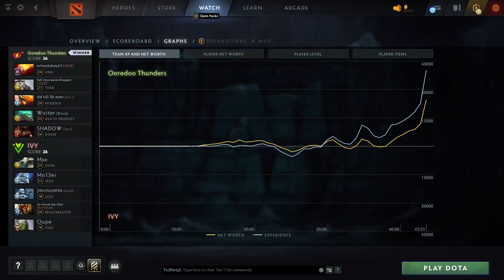Ooredoo Thunders vs IVY (1 игра) | ХАЙЛАЙТЫ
Lina, Tusk, Phoenix, Death Prophet, Doom
Sven, Zeus, Lich, Beastmaster, Tiny

Best of 3, European Pro League  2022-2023 Season, dota2

No!ob™, OmaR, kaori, Wuiter, TA2000
Ooredoo Thunders vs IVY (game 1)
Max, Mo13ei, jmvincento, Ade, Qupe